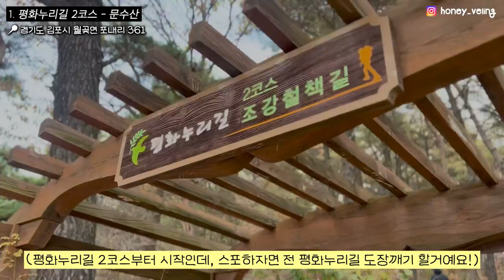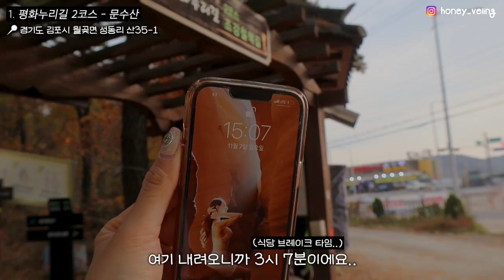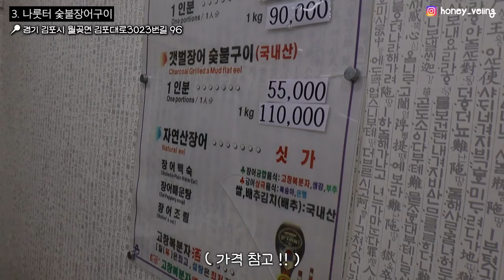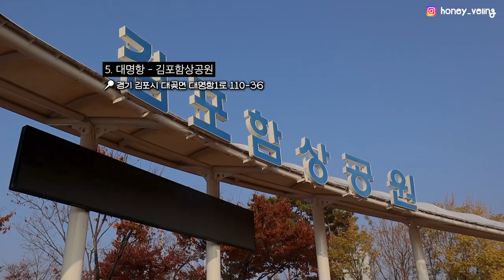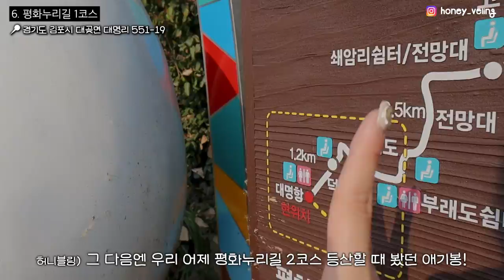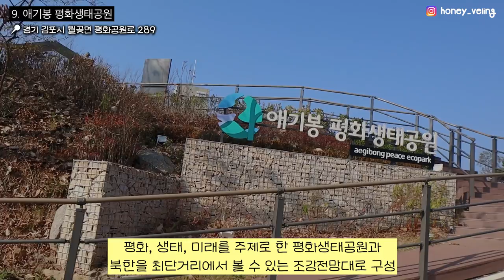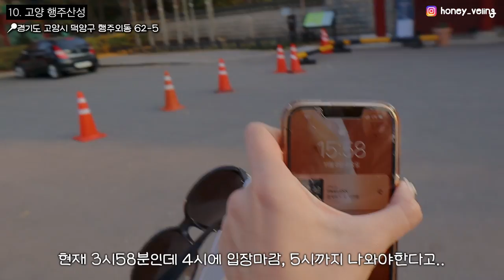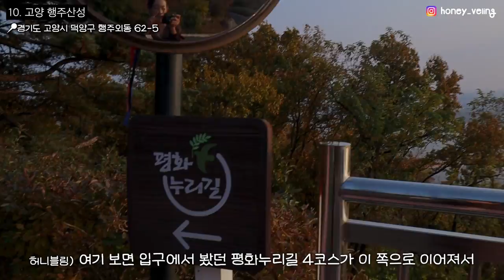비글미 승무원 친구와 1박2일 여행브이로그👭🏻✨김포 고양 가볼만한곳 BEST12💡 국내여행&서울근교여행 추천‼️DMZ, 맛집, 우영우 카페, 이원난농원, 문수산, 평화누리길🌿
김포 & 고양 가볼만한곳 BEST 12
보시기 편하게 정리해놨으니 필요한 부분 골라보세요!🥰

1:02 가벼운 등산코스지만 제일 예쁜 정상 문수산
3:29 하나뿐인 나만의 난을 만들 수 있는 이원난농원
4:19 최고로 몸보신 할 수 있는 갯벌장어 맛집
5:15 우영우 나온 대형 카페 수산공원
6:32 퇴역한 찐 군함 내부를 체험할 수 있는 김포함상공원
8:14 걷기 초보에게도 가볍고 볼 거리 많은 평화누리길 1코스
9:49 유럽정원에서 먹는 듯한 브런치 맛집
10:41 볼 것, 즐길거리 넘치는 김포여행코스 원픽, 애기봉전망대
12:37 행주산성에서 시작, 일산호수공원까지 가는 평화누리길 4코스

그 외 더 많은 핫플은 영상에서 확인해주세욤❤️
함께 해준 @phhworld 사랑합니다. 저희 파주여행도 같이 가니 또 기대해주세요!

위 영상은 경기관광공사의 지원을 받아 제작 된 영상입니다.